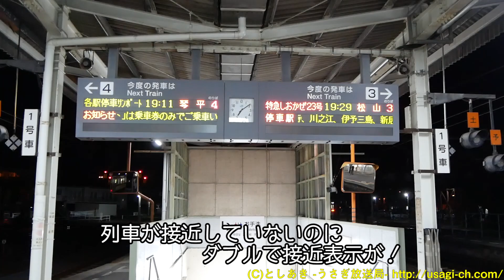【何でこうなる？】バグ？列車が来ないのに列車接近表示が表示される多度津駅の謎！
多度津駅で撮影中、3番・4番のりばで、同時に列車接近表示が表示されました。
しかも両方とも列車が接近してこない時間に・・・
かなり謎な現象です。

接続待ちをして発車！多度津駅に到着する6000系各駅停車サンポート号琴平行き。車掌さんが乗り換えのお客さんを確認してから発車！【鉄道動画アウトレット#34】

週3～5本程度を不定期更新！

【毎日更新！鉄道動画アウトレット】

毎日18時頃更新！